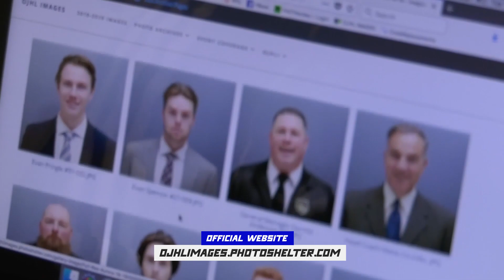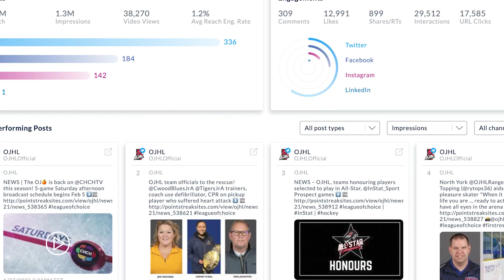THE OJ TODAY #21 April 15, 2022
OJ Today Alex Bastyovanszky takes a look at the first round of the OJHL playoffs and more.